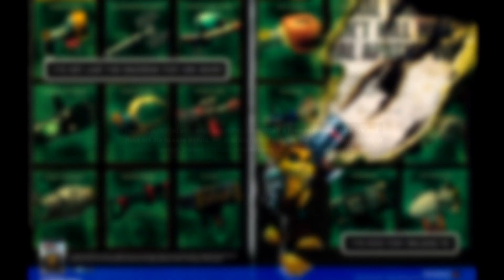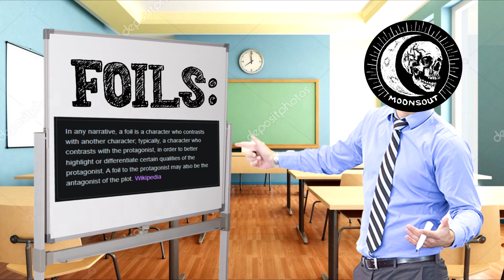Ratchet & Clank: How Foils Become Friends (20th Anniversary)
today I talk about the age-old classic. the game that started it all. the one, the only, Ratchet and Clank. Why does it stand the test of time?

Chapters:
0:00 - Intro
1:56 - Ratchet
4:51 - Clank
6:45 - Foils
7:15 - Ratchet & Clank
8:41 - Change of Heart
15:27 - How it All Ends
18:43 - Outro

Ratchet & Clank is a series of action platformer and third-person shooter video games. The franchise was created and developed by Insomniac Games and published by Sony Interactive Entertainment for PlayStation consoles, such as PlayStation 2, PlayStation 3, PlayStation 4, and PlayStation 5, with the exclusion of Size Matters and Secret Agent Clank, which were developed by High Impact Games for the PlayStation Portable. The series is exclusive to Sony platforms and the intellectual property is owned by Sony Interactive Entertainment. An animated feature film adaptation was released on April 29, 2016.

By July 2006, Ratchet & Clank had sold 1.1 million copies and earned $31 million in the United States. Next Generation ranked it as the 49th highest-selling game launched for the PlayStation 2, Xbox or GameCube between January 2000 and July 2006 in that country. Combined sales of the Ratchet & Clank series reached 4 million units in the United States by July 2006. As of June 30, 2007, the game sold more than 3.7 million copies worldwide.